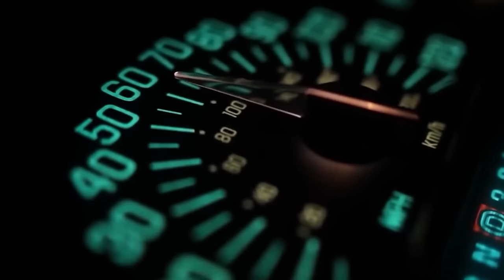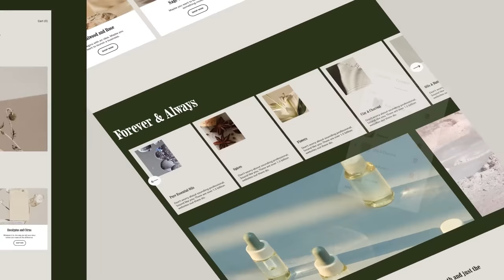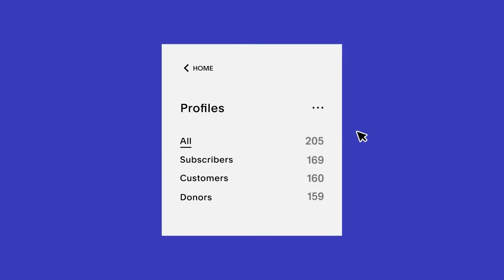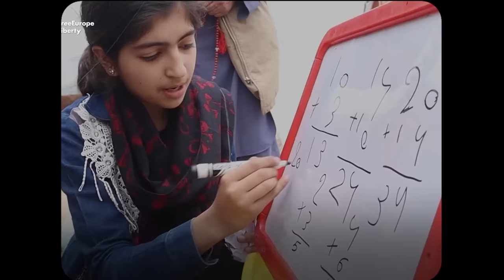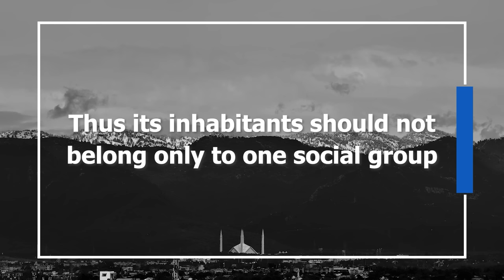Islamabad: The City Pakistan Built for its Social Elite